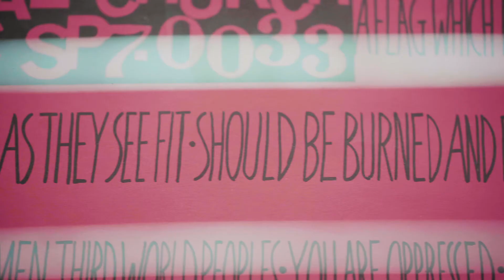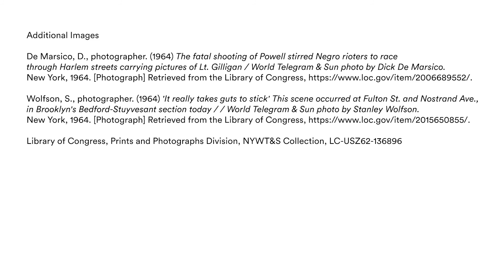Faith Ringgold on Painting the Flag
Faith Ringgold reflects on what it means to paint the United States flag over the course of her career, from the 1960s to the present.

Video by Rava Films